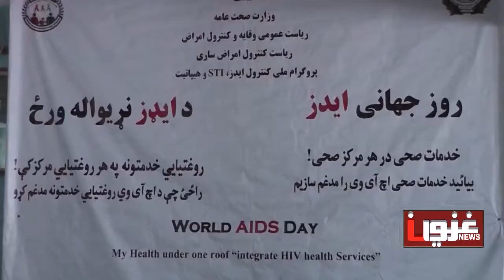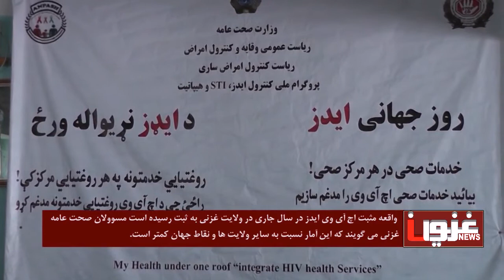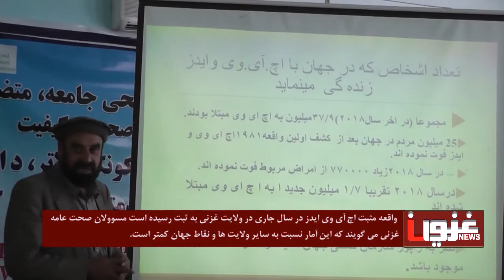سرخط خبرهای دری:1398\9\13 ثبت دو واقعه اچ آی وی ایدزدر سال جاری در غزنی.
سرخط خبرهای دری:
1398\9\13
ثبت دو واقعه اچ آی وی ایدزدر سال جاری در غزنی
جان باختن شش تن به شمول یک شهروند جاپانی در ولایت ننگرهار
اظهارات خلیلزاد در دست داشتن طالبان در شکست گروه داعش در ننگرهار
و جان باختن 23 تن براثر آتش سوزی دریک فابریکه در سودان.